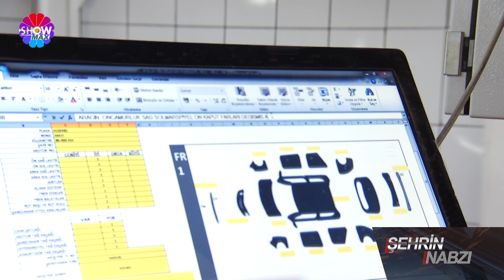Tarcanlar Tuning Şehrin Nabzı Show Max